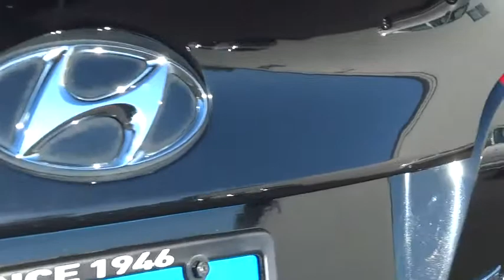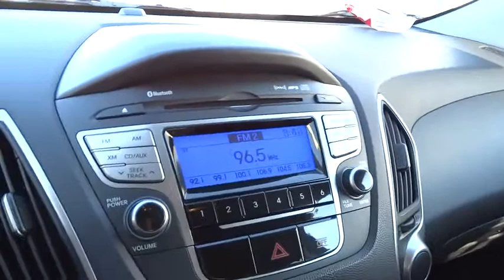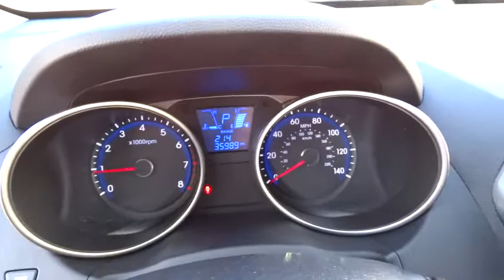2011 Hyundai Tucson Reno, Carson City, Northern Nevada, Sacramento, Roseville BU160136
2011 Hyundai Tucson

Hyundai Certified, Excellent Condition, CARFAX 1-Owner, GREAT MILES 36,000! FUEL EFFICIENT 25 MPG Hwy/20 MPG City! GLS PZEV trim. Heated Seats, iPod/MP3 Input, Bluetooth, CD Player, Overhead Airbag, Alloy Wheels, Satellite Radio CLICK NOW!br /br /PURCHASE WITH CONFIDENCEbr /AutoCheck One Owner 10-Year/ 100, 000 mile powertrain limited warrantty, 10-Year/Unlimited mileage roadside assistance & 1st-Day Rental Car reimbursement for covered repairs, 150-Point Inspection and Reconditioning, 24-Hour Roadside Assistance, Towing/Rental/Travel Breakdown Benefits, Carfax Vehicle History Report br /br /KEY FEATURES INCLUDEbr /All Wheel Drive, Heated Driver Seat, Satellite Radio, iPod/MP3 Input, Bluetooth, CD Player, Aluminum Wheels, Heated Seats Rear Spoiler, MP3 Player, Keyless Entry, Privacy Glass, Steering Wheel Controls. GLS PZEV with Ash Black exterior and Black interior features a 4 Cylinder Engine with 170 HP at 6000 RPM*. Non-Smoker vehicle. br /br /EXPERTS CONCLUDEbr /Edmunds.com explains The 2011 Hyundai Tucson has a handsome cabin, an ample list of features, sporty handling and a low price. It's a top pick for a small crossover.. Great Gas Mileage: 25 MPG Hwy. br /br /MORE ABOUT USbr /Lithia Hyundai of Reno sells new Hyundai's, certified pre-owned Hyundai's, and used cars, trucks, and SUV's! We have excellent finance options as low as 0% on select models, in addition to all avilable Hyundai incentives and rebates! We also specialize in second chance financing! We are located in Northern Nevada at 2620 Kietzke Ln. Our hours are Monday-Saturday 8: 30am - 8pm and Sundays 10am - 6pm. 100% customer satifaction is our priority! Horsepower calculations based on trim engine configuration. Fuel economy calculations based on original manufacturer data for trim engine configuration. Please confirm the accuracy of the included equipment by calling u